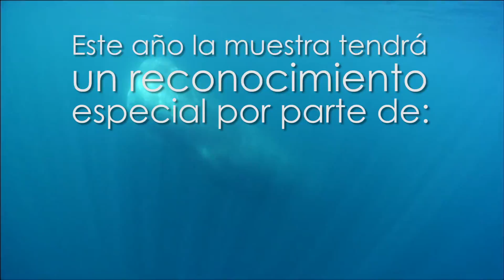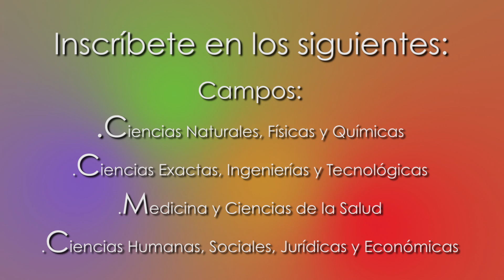Convocatoria MUNIC 2018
Munic 2018 contempla la visibilidad, valoración y promoción de las obras audiovisuales de carácter científico y tecnológico en México, el plazo para participar y ser parte de la selección es del 18 de abril al 15 de junio del año en curso.